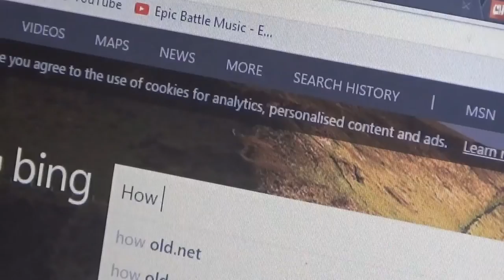Wild - A Short Film by Ben Pisacane and Alex Clarke (Feat. Dom Hayes)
Hello, Amigos! EpicBlooFox here and you're reading the description!
Hello, amigos, EpicBlooFox here! This channel makes a variety of videos - from sketches to gaming, from tutorials to music videos! There's no telling what video will be uploaded next.

Add me on XBOX LIVE: bendigogamer